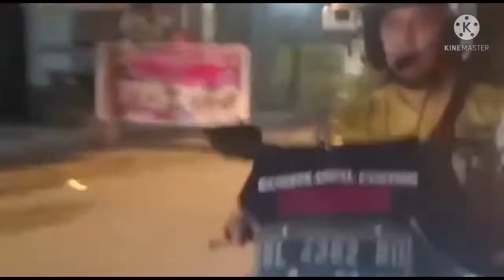NGOPNAS 4 BEST INDONESIA serentak di seluruh Indonesia. 11 Desember 2021